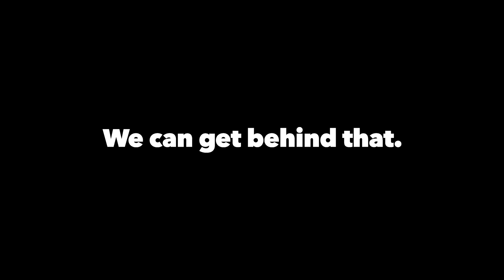Junior x Team Signet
Junior Viranatuleo is the Australian Boomers world-renowned equipment manager and honorary 13th member. To find out more visit signet.net.au/boomers